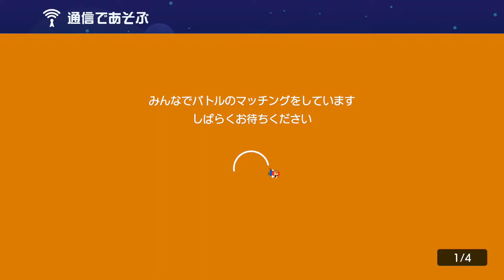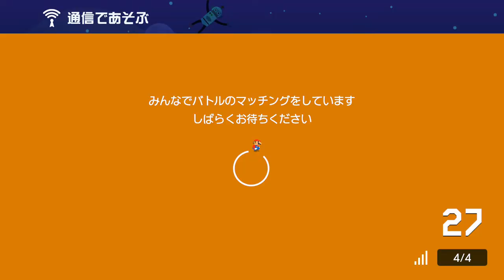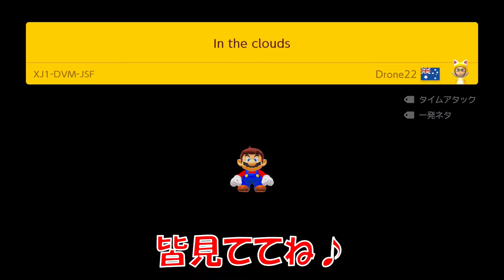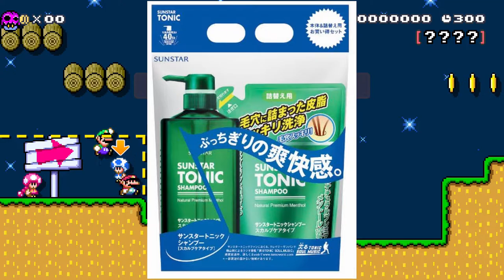ゴール出来ないのにイェーーイ！！とか言っててウケるんですけどｗみんなでバトル スーパーマリオメーカー2 世界のコース